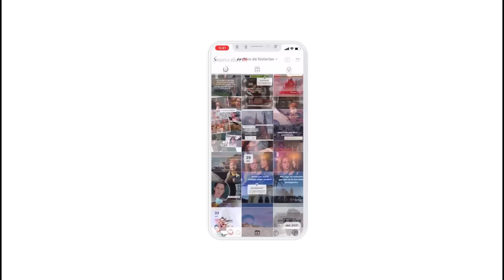El final de Horacio y Elsa en Perdona nuestros pecados